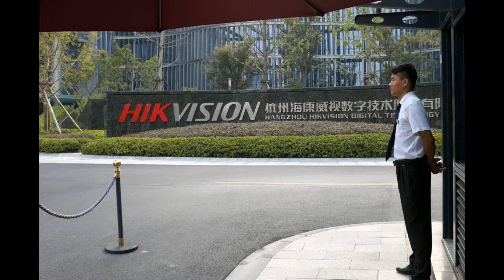Woman saved by remote security camera after three days lost in Australian bush